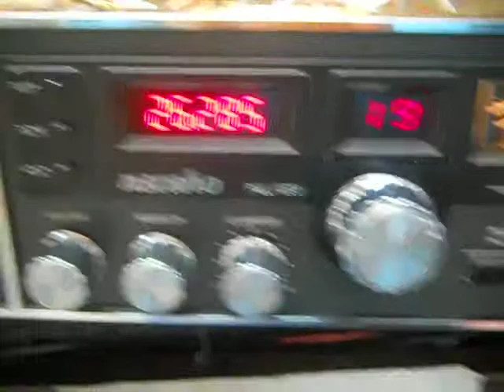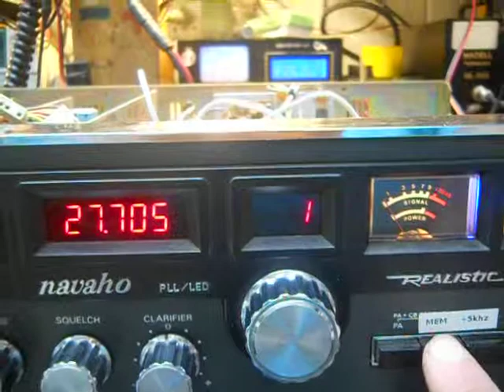TRC457 Memory channel Demonstration w/ 5khz switch.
Micro controller based modification on uPD858 SSB PLL. Covers about 26.205 up to 28Mhz. the 5 digit frequency counter was purchased off ebay. It's an excellent kit. I tried the 6 digit display, but it didn't line up as well. No, the 5 digit kit doesn't show clarifier slide, but it does what is needed, to show you what channel the radio is on.